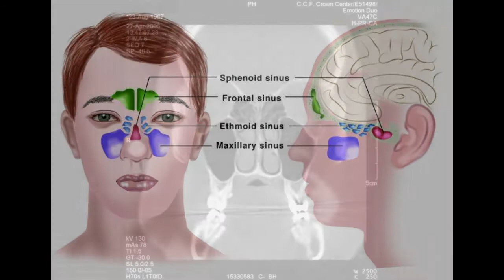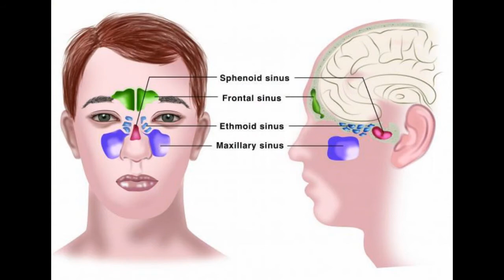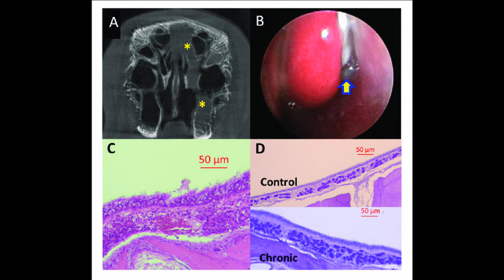Chronic sinusitis/නාස් කුහරය අවහිර වීම ආශ්‍රිත රෝග/causes/how happens/treatment/sinhala/prevent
Chronic sinusitis occurs when the spaces inside your nose and head (sinuses) are swollen and inflamed for three months or longer, despite treatment. This common condition interferes with the way mucus normally drains, and makes your nose stuffy. Be aware and avoid.